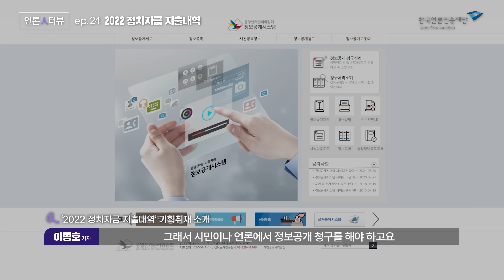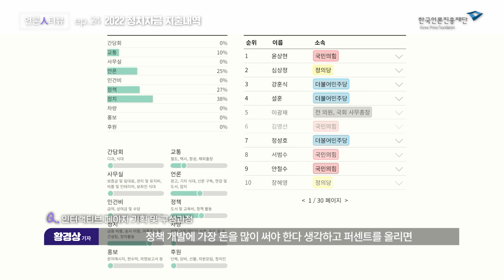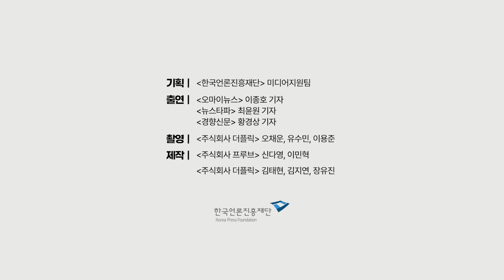[언론人터뷰] '2022 정치자금 지출내역 - 내가 만드는 국회의원 순위' 3사 합동 기획취재팀을 만나다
좋은 국회의원 자질은 무엇일까요?

평가 기준은 모두 다를 것입니다.

오마이뉴스에서 2012~2022년 의원별 정치자금 지출내역을 전수 분석한
데이터를 바탕으로
경향신문과 뉴스타파가 합동해서
 ‘내가 만드는 국회의원 순위’를 기획취재 했습니다.

좀처럼 보기 힘든 3사가 합동해서 보도한 기획취재 결과물이라
더욱 그 가치와 의미가 돋보였는데요.😎

✔'내가 만드는 국회의원 순위' 보도 기획 배경은?
✔취재과정에서는 어떤 에피소드가 있었는지?
✔취재 이후 변화는 무엇인지?

지금 바로 기자님들의 인터뷰를 만나보세요! 👉🏻👉🏻

🕵🏻 🔍 '내가 만드는 국회의원 순위' 아직 못 읽었다면 ▶